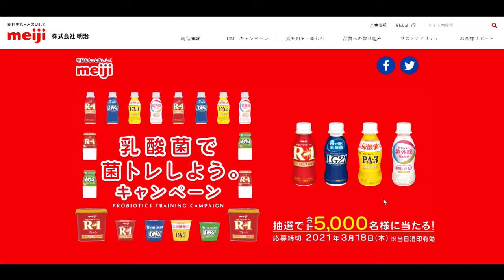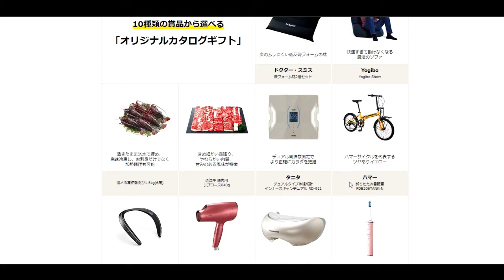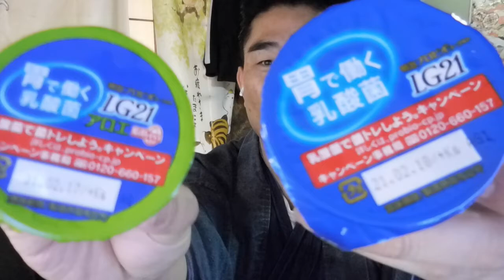【隠居TV】ヨーグルトLG21を買ってみたら、こんな発見があった！